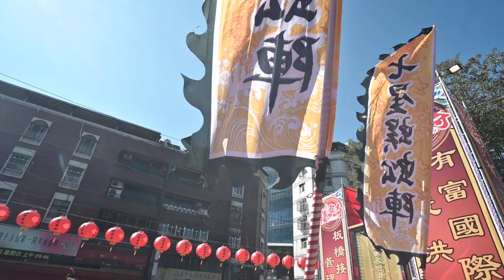板橋接雲寺觀音佛祖佰年首巡祈福遶境-台北城聯誼飛龍團 *七星蜈蚣陣*表演